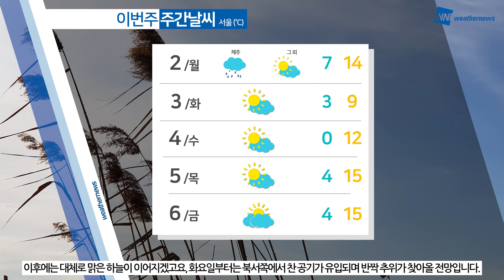[웨더뉴스] 내일의 날씨 (11월 1일)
오늘은 전형적인 일교차가 큰 가을 날씨였습니다.

한편, 오늘 밤부터 내일 새벽까지 수도권 곳곳에는 빗방울이 떨어지겠습니다.

내일은 흐리고 전국 곳곳에 비가 오겠는데요, 내일 아침 일부 중북부 지역부터 비가 내리기 시작해서 낮에는 강원 동해안을 제외한 그 밖의 중부 지방과 전라도, 경북 내륙으로 확대된 후 밤에 대부분 그치겠습니다.